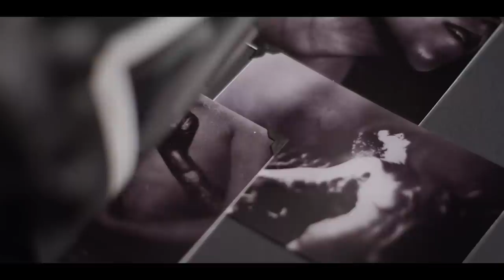Marilyn Manson - KILL4ME (Music Video)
Music video by Marilyn Manson performing KILL4ME. (C) 2017 Marilyn Manson. Under exclusive license to Loma Vista Recordings. Distributed by Concord Music Group, Inc.